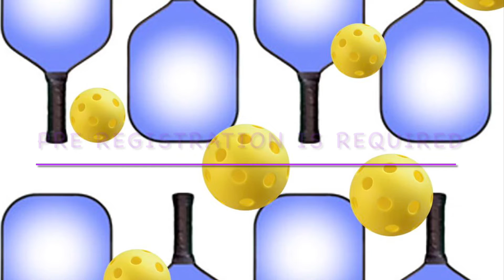Beginner Pickleball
Beginner open Pickleball classes Starting March 5th!